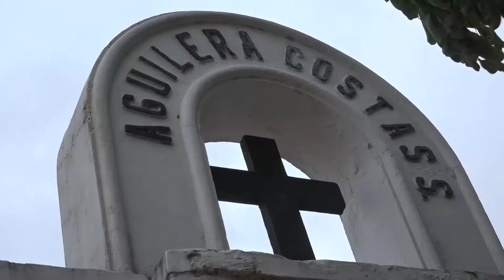TAHUICHI SE ENCOMIENDA A LA VIRGEN DE COTOCA ANTES DE PARTIR AL SUDAMERICANO